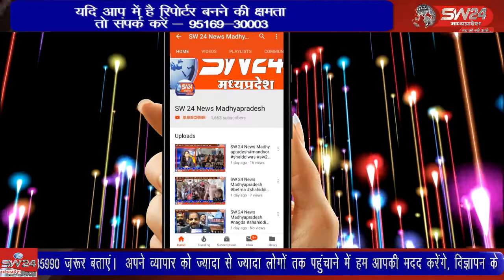व्यस्ततम सड़कों, बाजारों तथा अन्य स्थानों पर पुलिस की पैदल गश्त बेसिक पुलिसिंग का महत्वपूर्ण पहलू है।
शाम के समय व्यस्ततम सड़कों, बाजारों तथा अन्य स्थानों पर पुलिस की पैदल गश्त बेसिक पुलिसिंग का महत्वपूर्ण पहलू है। पिछले समय से यह अनुभव किया जा रहा है कि पुलिसिंग की इस महत्वपूर्ण विधा में अधिक सक्रियता लाने की आवश्यकता है। बेटमा इंदौर से राजेंद्र सूर्यवंशी की रिपोर्ट